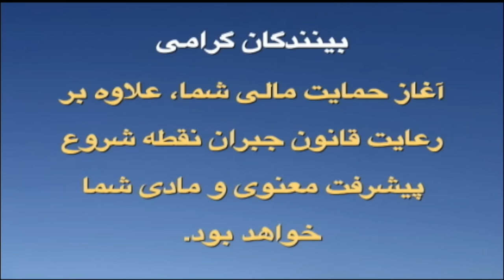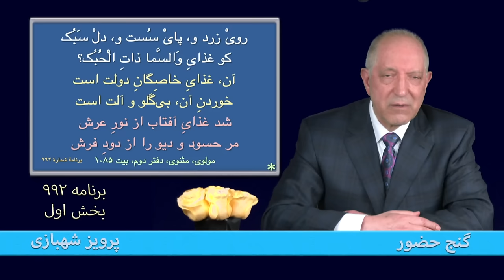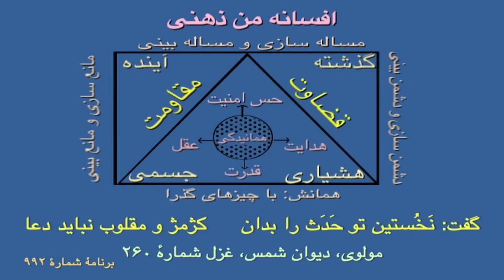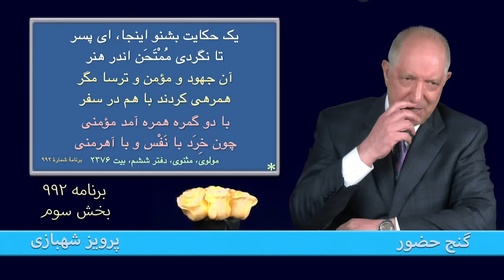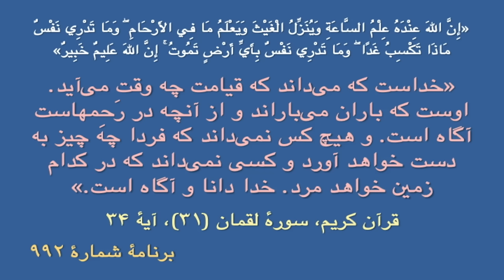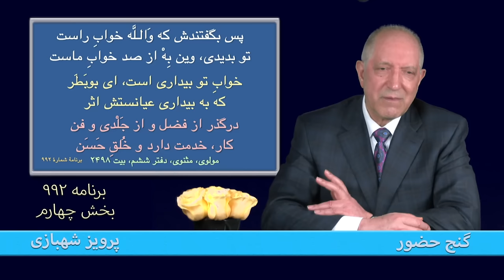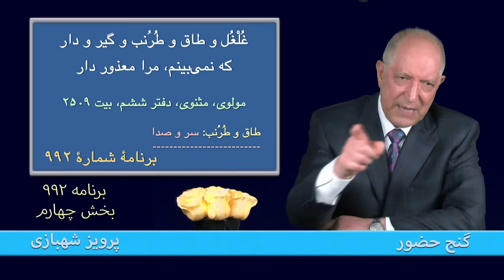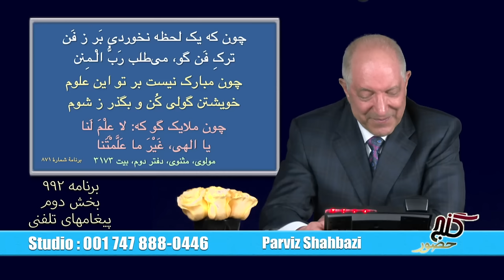برنامهٔ ۹۹۲ گنج حضور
Ganje Hozour 992
Parviz Shahbazi

چرخِ فلک با همه کار و کیا(۱)
گِردِ خدا گَردد چُون آسیا

گِردِ چُنین کعبه کُن ای جان، طواف
گِردِ چُنین مایده(۲) گَرد ای گدا

بر مَثَلِ گوی، به میدانْش گَرد
چونکه شدی سرخوشِ بی‌دست و پا

اسب و رُخَت راست بر این شَهْ طواف
گرچه بر این نَطْع(۳) رَوی جا به جا

خاتمِ شاهیت در انگشت کرد
تا که شوی حاکم و فرمانروا

هر که به گِردِ دل، آرَد طواف
جانِ جهانی شود و دلربا

همرهِ پروانه شود دل‌شده
گَردد بر گِردِ سرِ شمع‌ها

ز آنکه تنش خاکی و دل، آتشی‌ست
میل، سویِ جنس بُوَد جنس را

گِردِ فلک گَردد هر اختری
ز آنکه بُوَد جنسِ صفا باصفا

گِردِ فنا گردد جانِ فقیر
بر مَثَلِ آهن و آهن‌ربا

ز آنکه وجود است فنا پیشِ او
شُسته نظر از حَوَل(۴) و از خطا

مست همی‌کرد وضو از کُمیز(۵)
کز حَدَثم(۶) باز رهان رَبَّنا

گفت: نَخُستین تو حَدَث را بدان
کژمژ(۷) و مقلوب(۸) نباید دعا

ز آنکه کلید است، چو کژ شد کلید
وا شدنِ قفل، نیابی عطا

خامُش کردم، همگان برجهید
قامتِ چون سروِ بُتم زد صلا

خسروِ تبریز، شَهَم شمسِ دین
بَستم لب را، تو بیا بَرگُشا

(۱) کار و کیا: کار و بزرگی و اهمیت آن کار، قدرت و سلطنت، توانایی و فرمانروایی
(۲) مایده: مائده، خوان، سفره
(۳) نَطْع: سفره و فرش چرمین، در اینجا منظور صفحهٔ شطرنج است.
(۴) حَوَل: لوچی و دوبین بودن
(۵) کُمیز: ادرار، سرگین
(۶) حَدَث: ادرار، سرگین
(۷) کژمژ: کج و ناراست
(۸) مقلوب: وارونه و واژگون